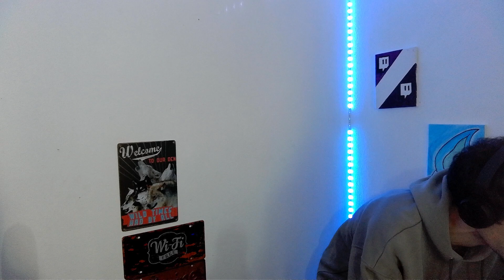Ricks Reacts X-TENSE - BALBOA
Dá laike, ajuda imenso! ❤

És um artista e procuras alguma maneira de ser divulgado? Queres enviar-me alguma musica tua para eu ouvir num video e mostrar ao publico?